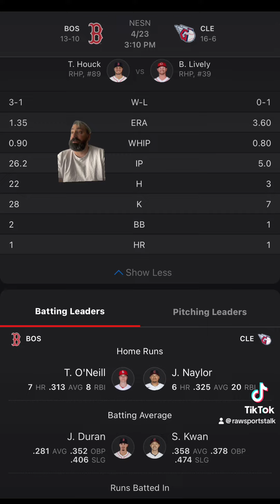Cleveland Guardians VS Boston Red Sox MLB Sports Betting Info for 4/23/24